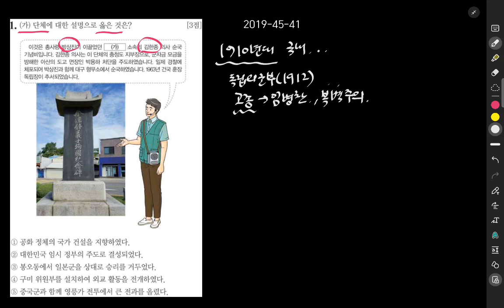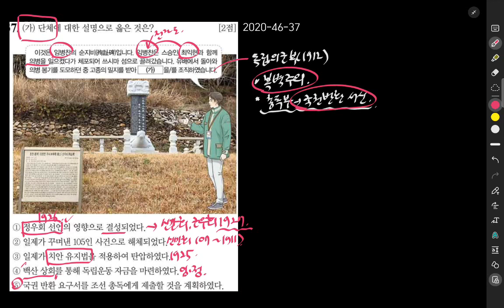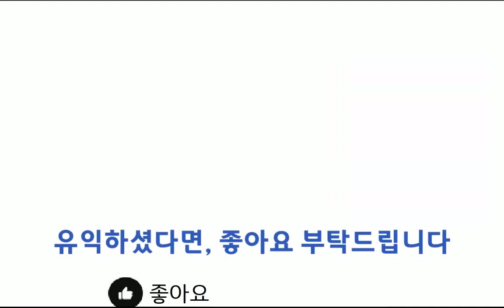한능검 진도별 기출문제 153